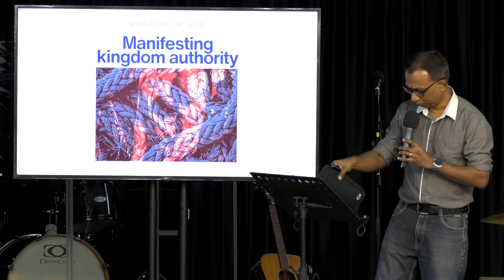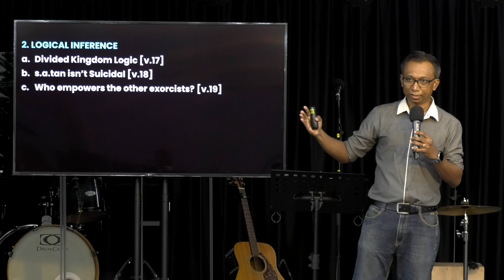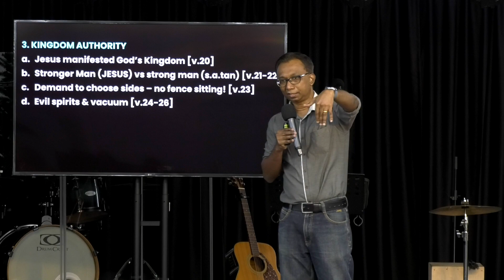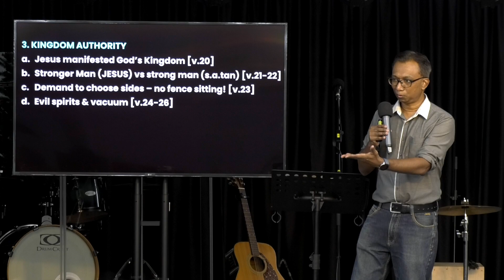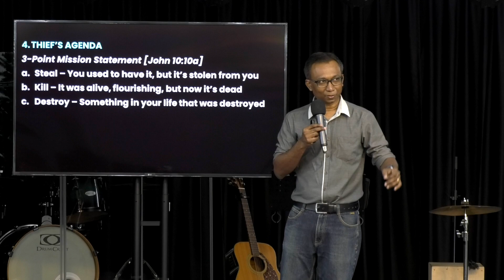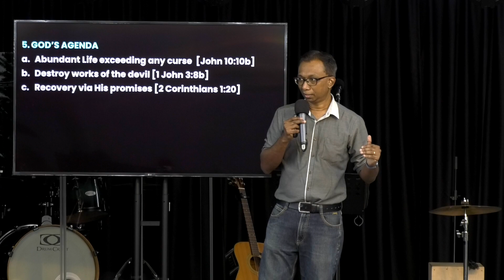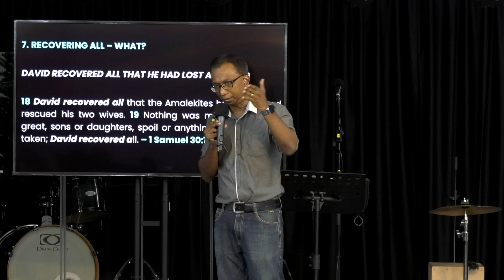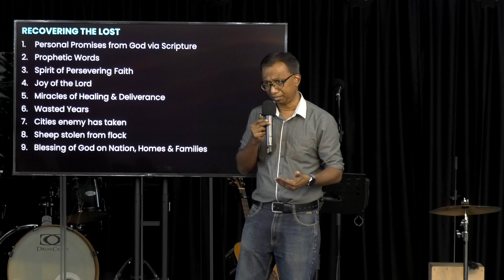Kingdom of God: Manifesting Kingdom Authority // Pr Ramesh // 27 Nov 2022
What does kingdom authority look like and how do we manifest it? Clue: it’s got something to do with binding up the strong man of its rival kingdom. We’ve just gone through a roller-coaster week as a nation. What’s next for ordinary folk like us now? Manifest kingdom authority.

Btw, this marks the end of our year-long kingdom preaching series. Don't miss the finale!

SIBKL @Sg Buloh is an SIBKL church plant that’s inspired to build strong families and an excellent church to dynamically reach out to the lost and in need.